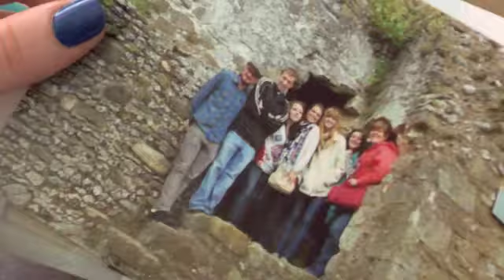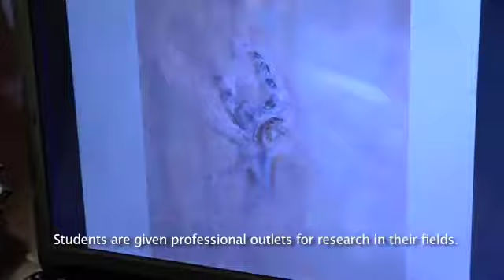USM Honors College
A video describing the benefits of the Southern Miss Honors College.